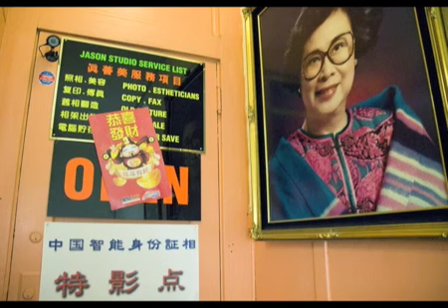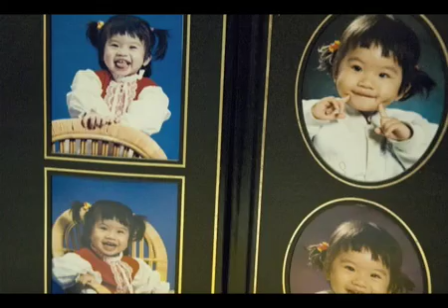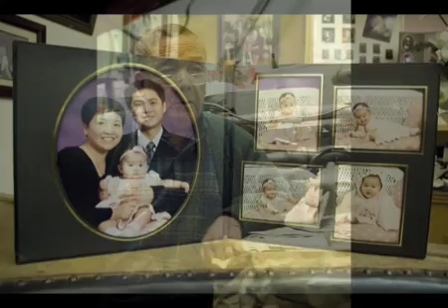Chinatown Documentary: Hu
Part 1 of a three part series of soundslides. Photographed and recorded mid March 2008 as a documentary about immigration in Chinatown, San Fran.